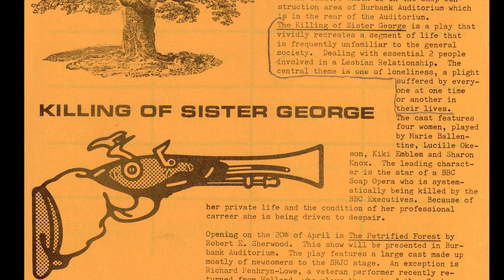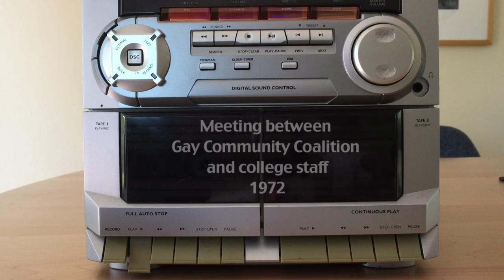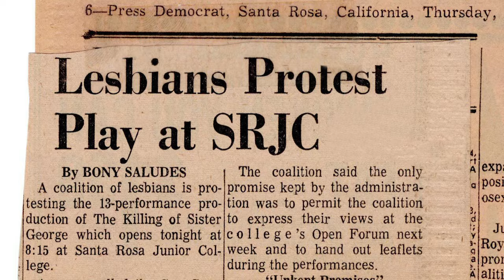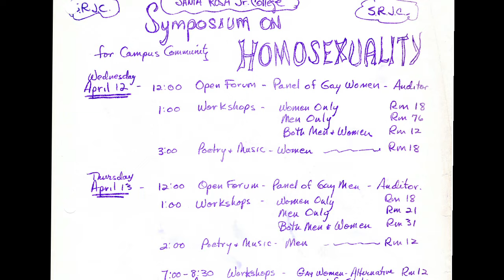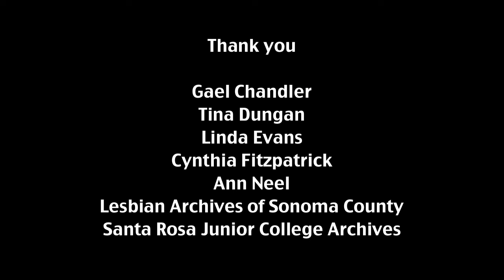Protesting Sister George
In 1972, gays and lesbians protested a theater production of "The Killing of Sister George" in Santa Rosa, California.